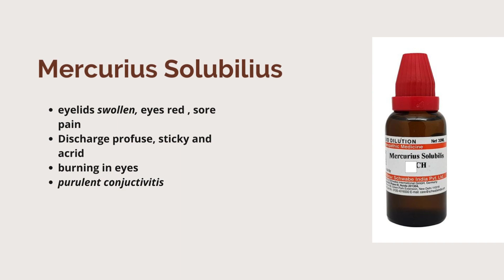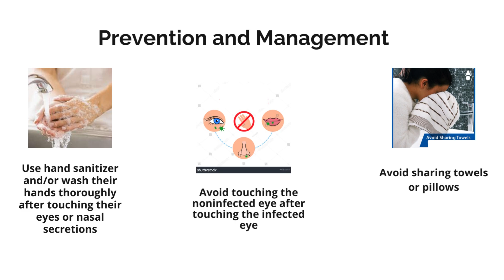EYE FLU treatment | Pink eye or conjuctivitis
Hello everyone ,
Homeopathy has highly effective medicines for conjuctivitis or red eye or madras eye. In this video , I am mentioning few of them and also explaining how you can prevent and manage conjuctivitis at home.

For Consultations ( Only Messages, NO Calls)

Comment if you have any queries.

Thanks & Regards
Dr.Madhu Azad
BHMS, MD (Hom.)
Homeopathic Consultant
The Vitality International Homeo Clinic
Tirupati , AP